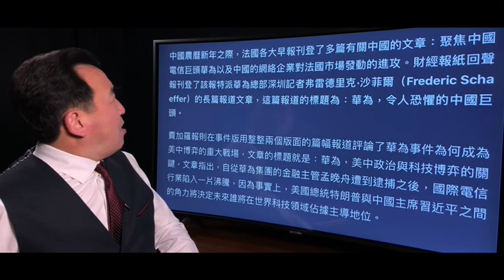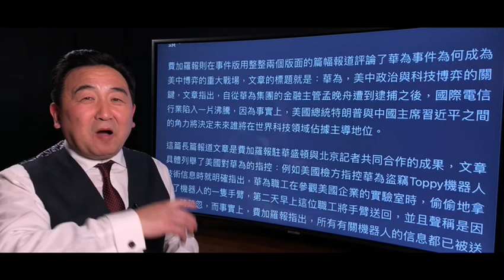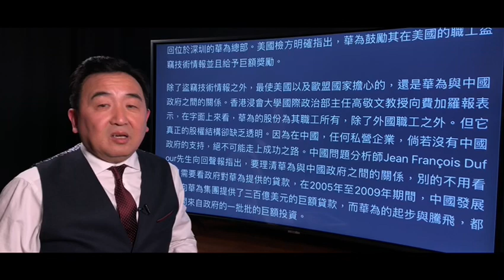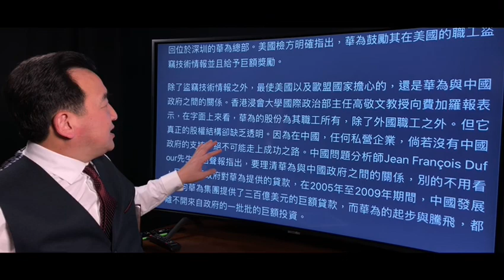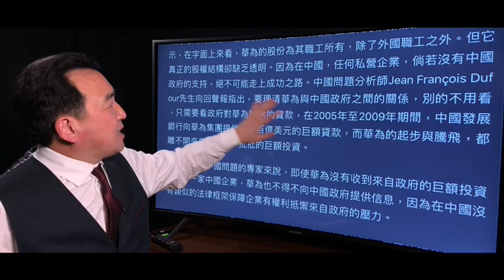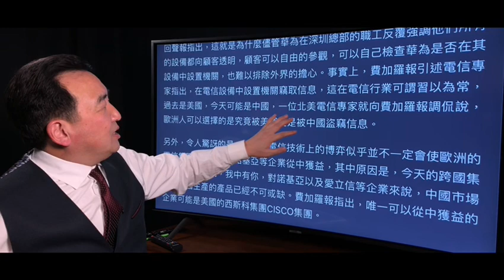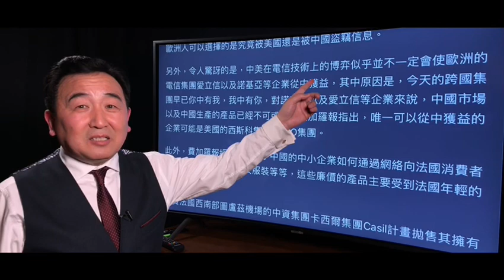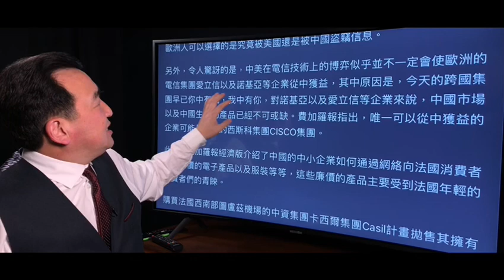《石濤聚焦》「華為危機」法媒：令人驚恐的中共國電信巨無霸 - 華為